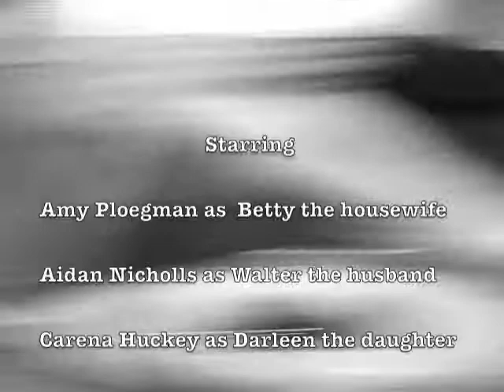Tunnel of Fudge Cake starring Carena and Amy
A mock 60's commercial for Carena and Amy's US history class.